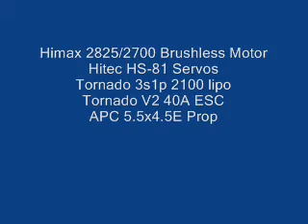Brushless EasyStar over the New Forest